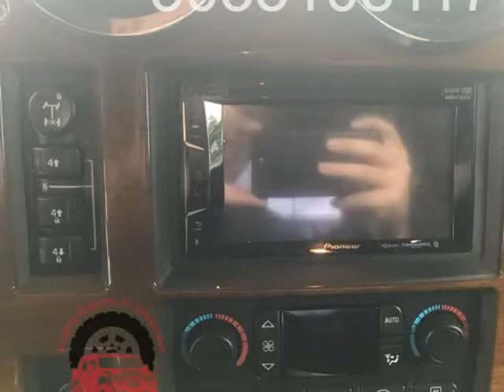2005 HUMMER H2 SUT (Albany, Oregon)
Titan Auto Group
4345 Santiam Hwy se
Albany